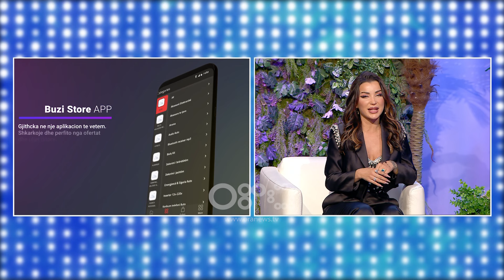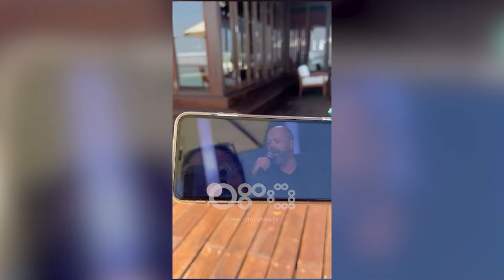Why Not - Të ftuar - Endri & Stefi Prifti, Jiny Garuli (Emisioni i plotë) (Sezoni 6)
Në studion e Why Not të ftuar vëllezërit korçarë Endri dhe Stefi Prifti dhe balerina internacionale Jiny Garuli

Çdo të shtunë ora 21:00 në RTV Ora.
Një emision argëtues dhe me plot surpriza nga Roza Lati. Nisi transmetimin me 11 nentor 2017.